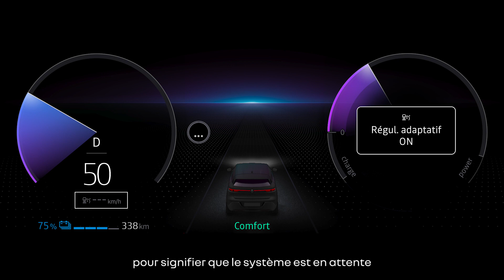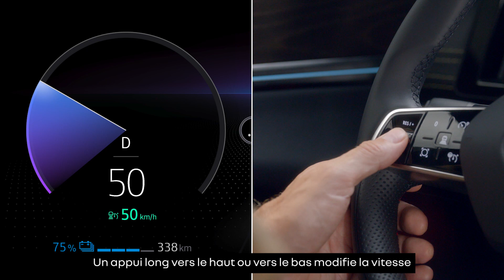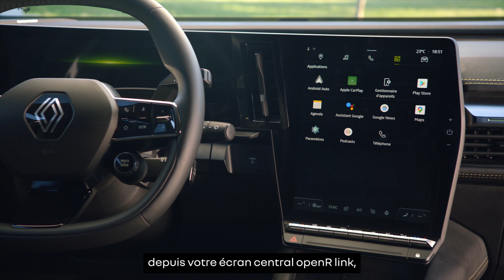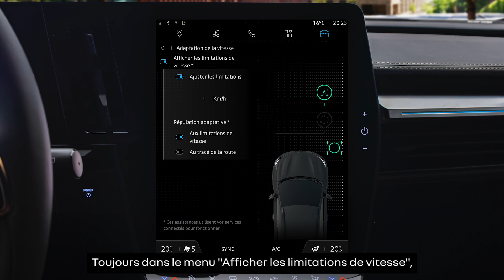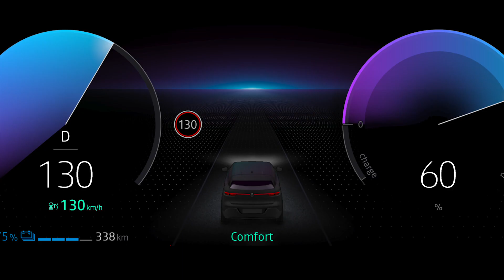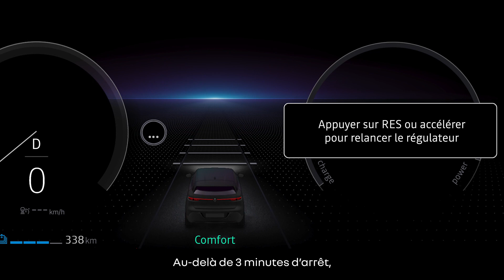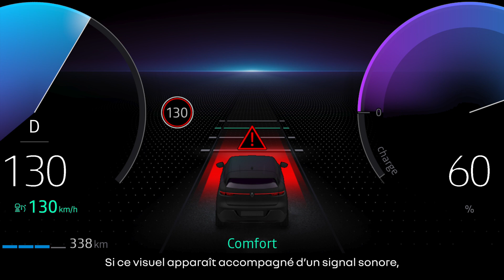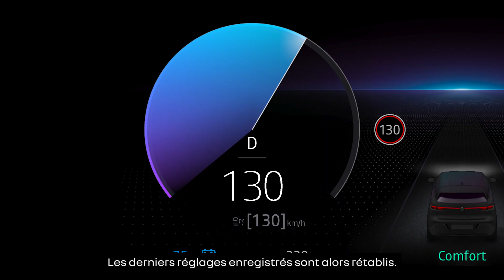le régulateur de vitesse adaptatif stop and go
megane e-tech 100% electric (FRA)

PRESTATIONS DYNAMIQUES
Cette aide à la conduite permet de rester à une vitesse définie sans avoir à conserver le pied sur l'accélérateur tout en conservant les distances de sécurité.